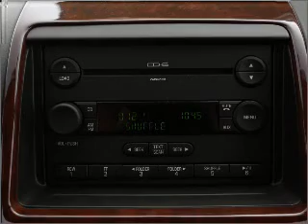2007 Ford Edge - Gurnee IL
Year: 2007
Make: Ford
Model: Edge
Trim: SE
Engine: 3.5 liter 6 cylinder 24 valve
Transmission: 6-Speed Automatic
Color: Gray
Mileage: 42673
Address:
18834 W Grand Ave
Gurn